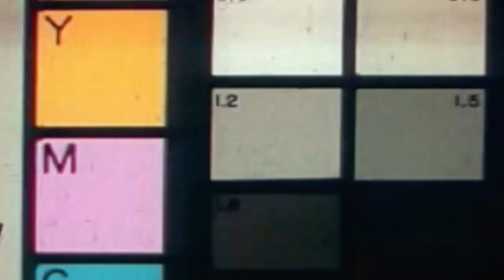101WKQX's Lauren O'Neil visits HellsGate Haunted House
Zombie Army pal Lauren O'Neil from Chicago's 101WKQX stops by for a trip through HellsGate Haunted House, leaving a trail of moldy black broken hearts behind her...

Take the adventure yourself!